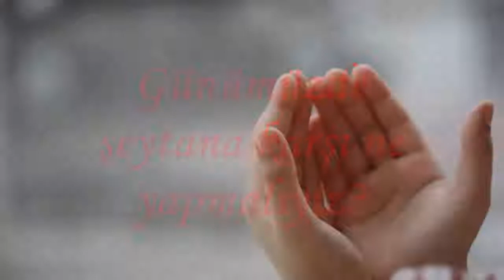GÜNÜMÜZDE ŞEYTANA KARŞI NE YAPMALIYIZ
Merhaba degerli kardesler, Sohbetlerimiz  devam edecektir
Sohbetlerimize her hafta devam edicez insallah.